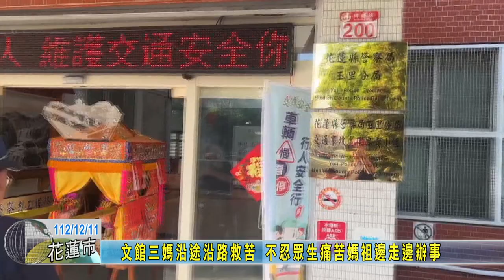20231211 07 文館三媽沿途沿路救苦 不忍眾生痛苦媽祖邊走邊辦事